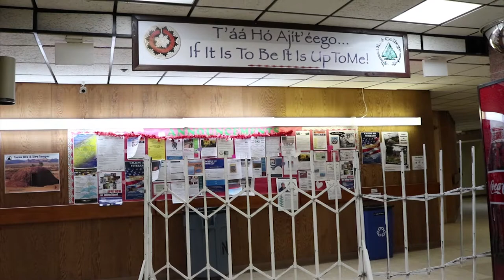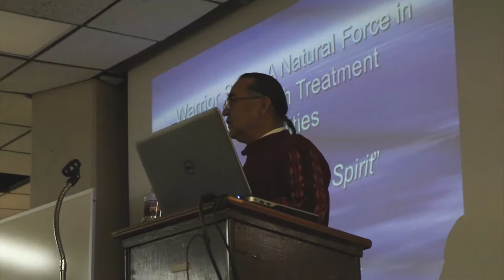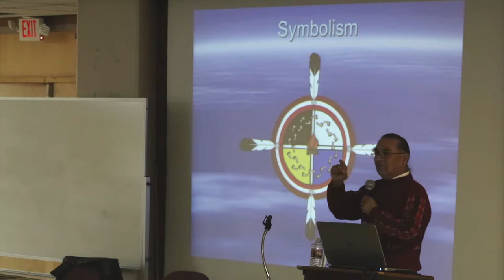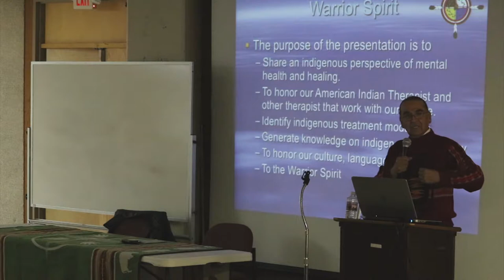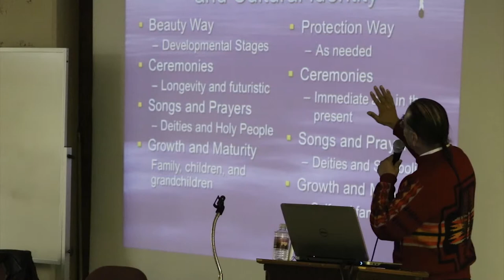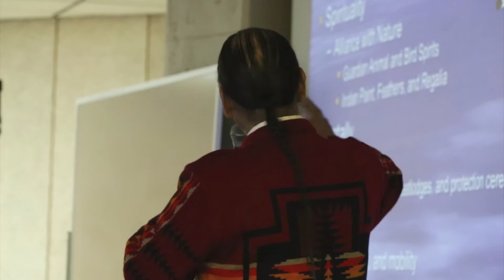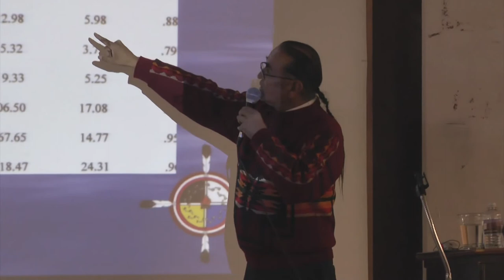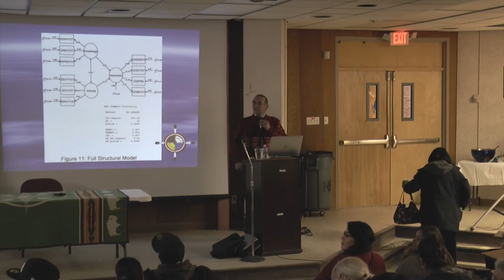Dine' College Lecture Series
Dine' College 50th Anniversary Lecture Series. Dr. Kalvin White: "Wholistic Healing and the Warrior Spirit Connection: A Fundamental Concept Towards Wellness."

Shot on location at Dine' College, Tsaile, Ariz., Feb. 21, 2018.